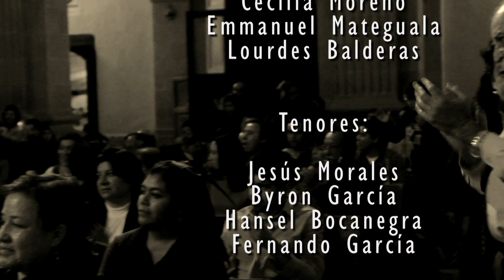Ensamble Vocal de Tilaco y Son los que Son Barrocos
Demo del Programa:
Dos mundos un arte
(Diez siglos de sonidos de Europa y América de los siglos VIII al XVIII)
Presentación:18 de Noviembre de 2014
Templo de Teresitas
Querétaro, México.